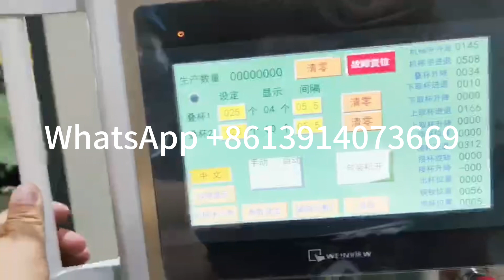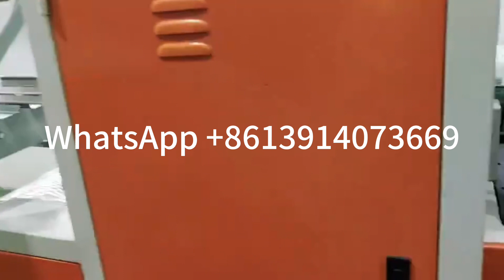Disposable pp cups production line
PP cups production line with automatic stacking, counting and packaging machine.